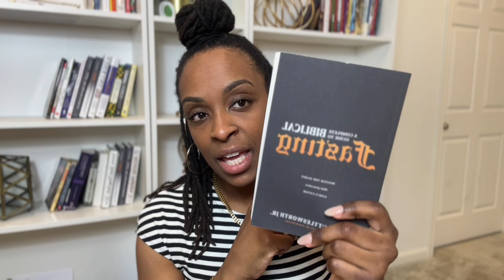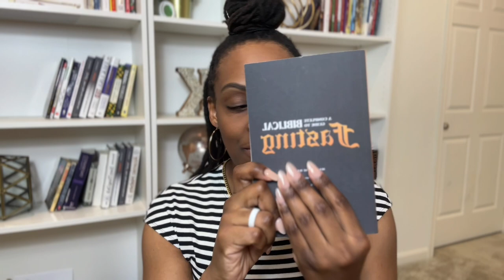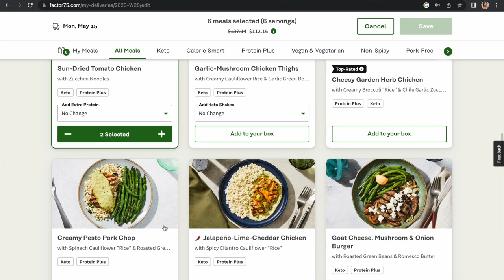Monthly Reset May 2023 | Reflection, Goal Setting [Identifying Self Sabotage]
Hey Girl Hey! Let's catch up! So much has happened, and I'm excited to share what's being going on, what I'm looking forward to, and what I've been learning. I'm setting my intentions for May, and hopefully this inspires you to set yours as well. If we are going to make progress this year, now is the time to take steps. I hope you enjoy this video.